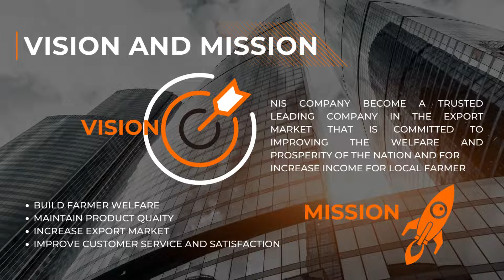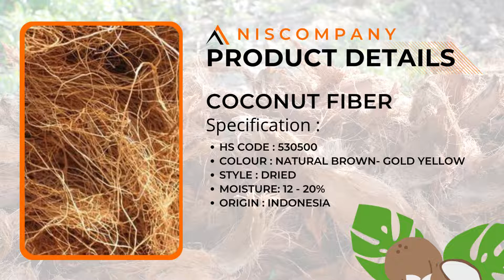The Journey of spices and coconut derivatives ( PT Nusantara IndoGlobal Success )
Indonesia is one of the largest spice producers in the world. Spices are used in many functions, from cooking to medical medicine. Seeing these high benefits, spices have always had a high trade value. This is also one of the reasons why the Dutch colonized us, due to the abundance of spices in Indonesia.
The demand for spices has increased in recent years, particularly due to the COVID-19 pandemic. Sales of spices that can increase endurance have increased rapidly since 2020. This is also driven by social media promotions that socialize the benefits of spices to be protected from the COVID-19 virus.

European countries are one of the markets that have a high demand for this product because the climate has limitations for cultivating some spices. The most popular products in the European market are ginger, pepper, temulawak, vanilla, cinnamon, cloves, onions, and others. The countries that have the most demand are Germany, the UK, the Netherlands, and Spain.

Therefore, PT Nusantara IndoGlobal Success takes part in increasing the export of Indonesian spices to all countries around the world